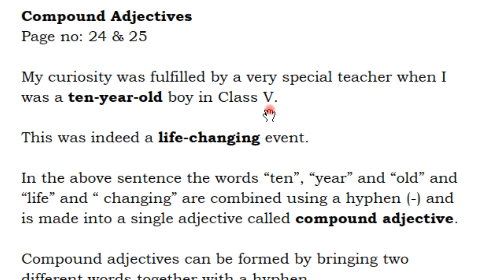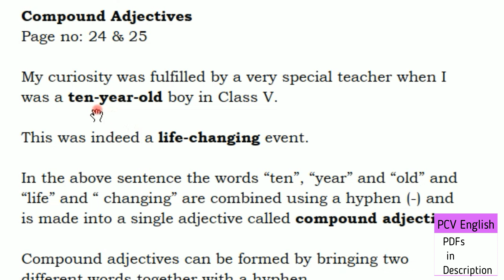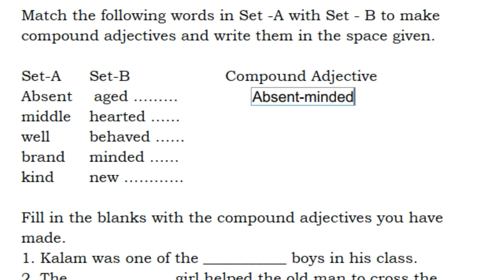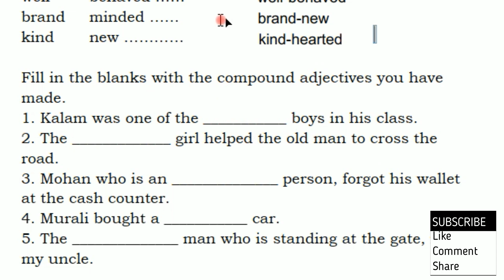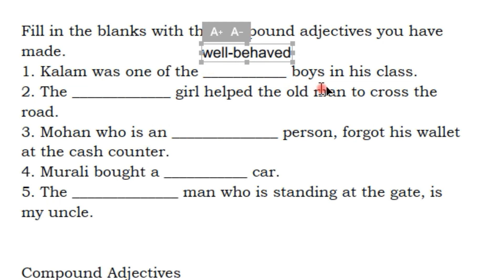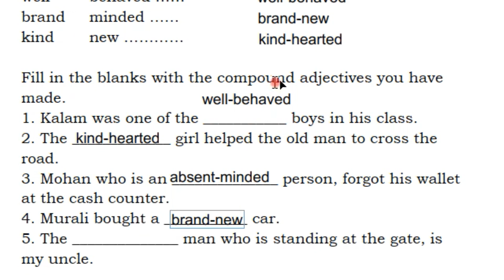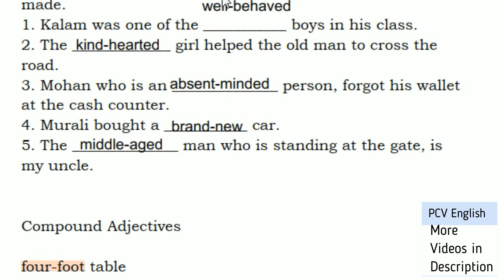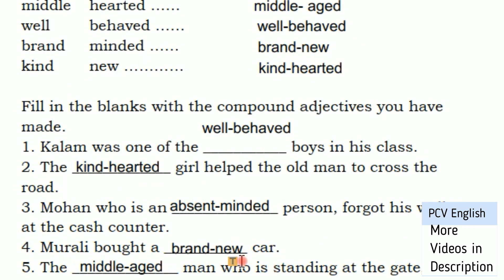Compound Adjectives I AP new syllabus I Blossoms 7th class English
This video deals with Compound Adjectives page no. 24 & 25 in New Syllabus of 7th Class BLOSSOMS English Grammar in English Textbook which is a part in the syllabus of AP TET SGT SA English. It helps us know how to use Compound Adjectives easily. In PCV English, literature related videos are provided to you free of cost.